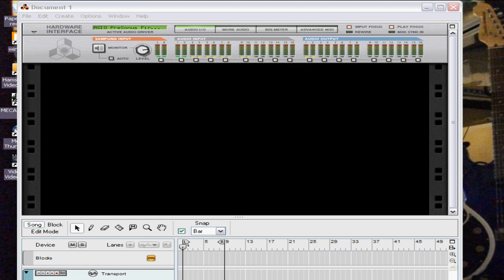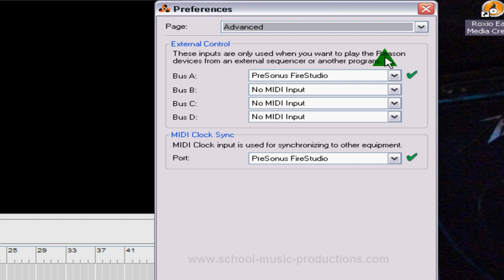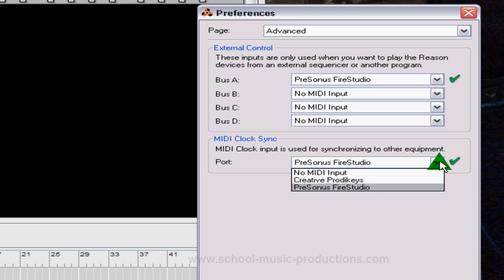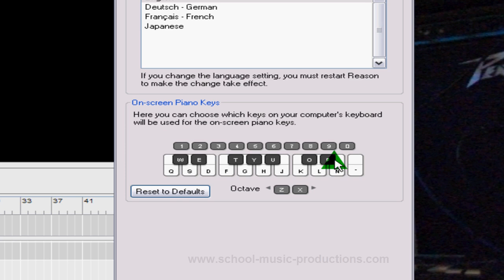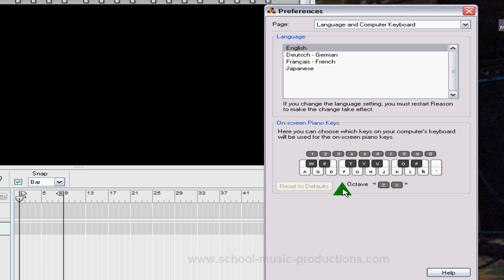video curso tutorial reason Paso a Paso ! clase 5) advance y lengua ((video curso tutorial reason))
video curso tutorial reason Paso a Paso ! clase 5) advance y lengua ((video curso tutorial reason))COMIENZA AHORA MISMO ! con este curso tutorial reason aprenderás a dominar este fantástico programa de producción musical sea cual sea tu estilo ! curso paso a paso y totalmente en español !   COMIENZA AHORA MISMO !